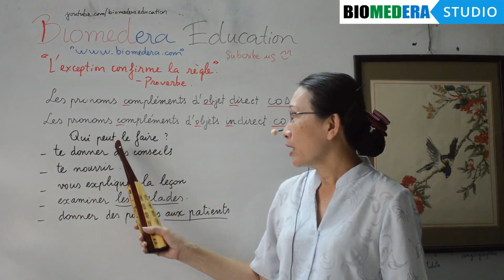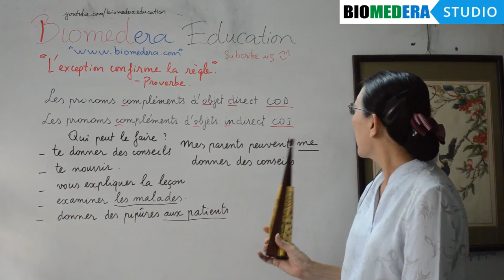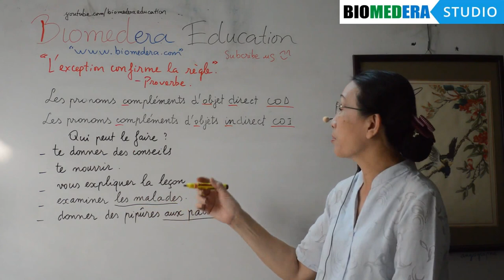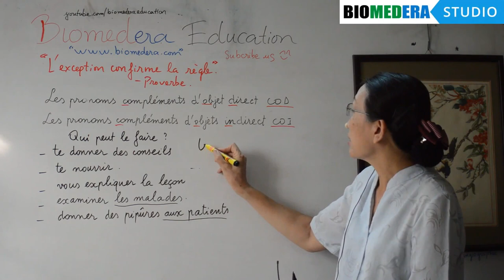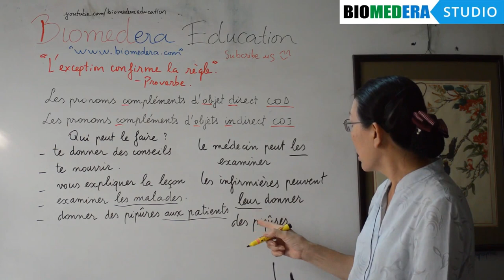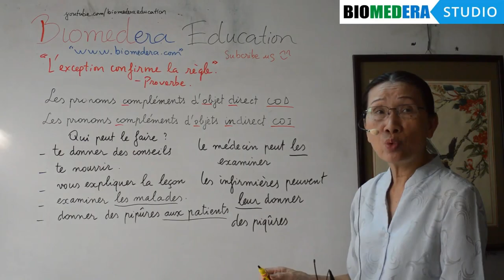Bài 62: Cách sử dụng bổ ngữ trong tiếng Pháp - "Câu hỏi Qui peut le faire?" - COD & COI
Cô Trang Khanh hiện là giáo viên dạy tiếng Pháp cho sinh viên thuộc các trường Đại học tại TP.HCM. Cô có nhận sinh viên học luyện thi tại nhà.